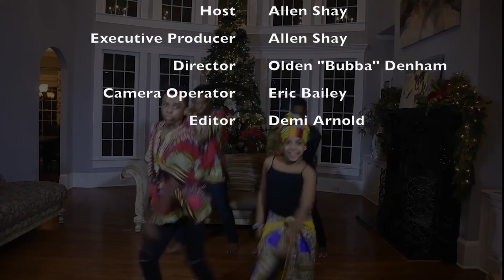Kawazza Play 2021 Part 2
The Robey Theatre Company presents "Kwanzaa: A Celebration of Unity" directed by Ben Guillory and written by Marie Y. Lemelle and Barbara Bullen

During the global pandemic and civil unrest, devastation, and aftermath, can the guiding principles of Kwanzaa change the world?

A resolute Afrocentric history professor, Dr. Agu, challenges a diverse group of college students during virtual classroom sessions while quarantine-stranded in Ghana on his own personal journey to uncover his roots. To address current world events of social injustice and amplify Black awareness, Dr. Agu sublimely changesthe narrative to dig deeper into civil rights history and how Kwanzaa values could be the solutionto our racial divide. On the other hand, his U.S.-based pupils are not quite ready for the truth about prejudice, racism, and inequality or how life lessons based on the Kwanzaa celebration canbe a solution and change the world. The lectures erupt during intense discussions. Dr. Agu and his students are in for an eye-opening revelation that upends the life of one of the "privileged" students.
Strong language and intense subject matter.

December 26th @ 3:00 pm (PDT).

December 27, 28, 29, 30, 31 2021 and January 1, 2022 at 7:00 pm (PDT).